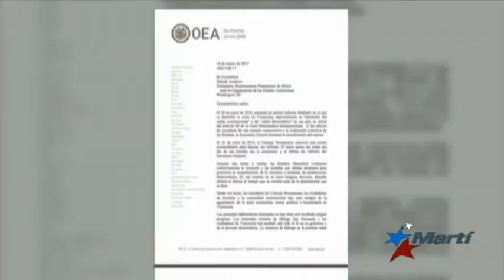Comisión Interamericana de DDHH examinará crisis en Venezuela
La crisis político-social de Venezuela, que ni el propio Nicolás Maduro puede ocultar, será examinada por la Comisión Interamericana de Derechos Humanos.